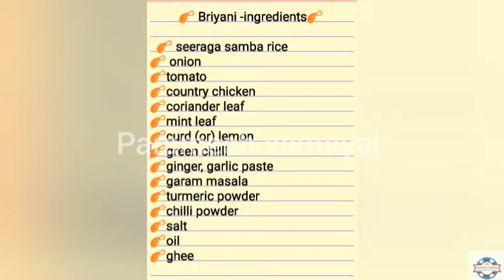COUNTRY CHICKEN BIRIYANI